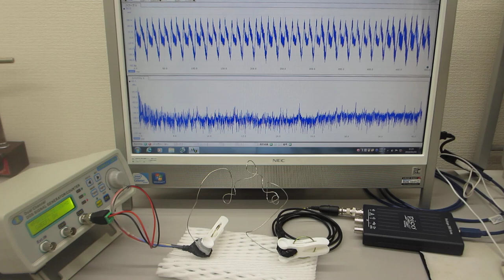メガヘルツの非線形振動現象をコントロールする超音波制御実験